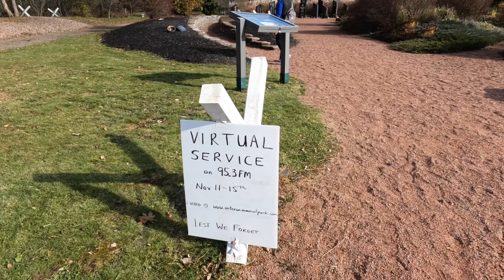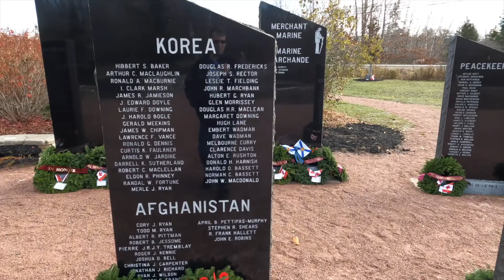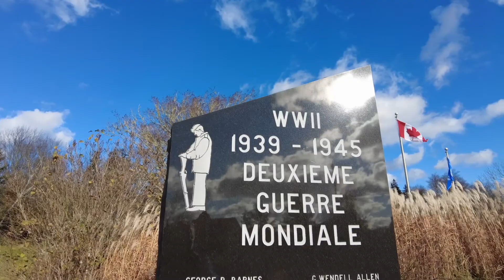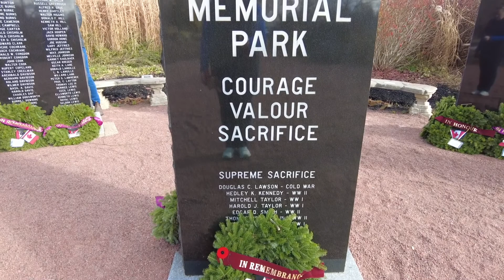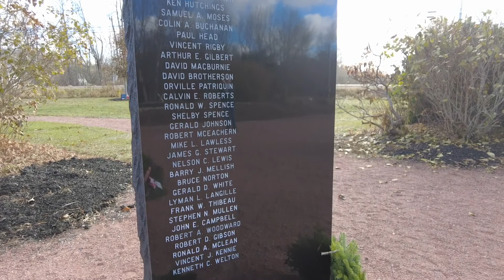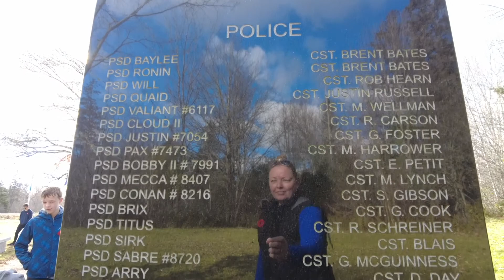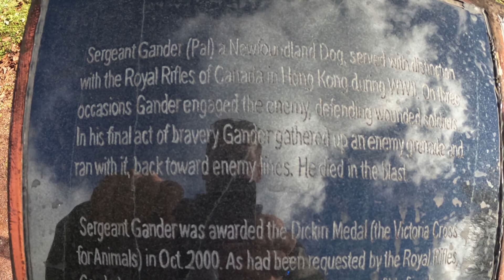Rememberance Day Bass River 2021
Hello everyone!  Today Nelson & I are taking you to THE BEST Memorial in Nova Scotia!  The Veterans Memorial in Bass River, Nova Scotia is simply put, the hidden gem of all memorials in Canada.  Nelson & I just found this on a day trip we did over a year ago and were so impressed with this and how such a small town could step it up and make the big cities look small.  The population of Bass River and area is VERY small.  A local doctor (who is now retired) and the local school kids worked hard to make this happen.  We are so happy to have stubbled upon this and we wanted to share this with as many people as we could.
As Nelson has been an active member of the Royal Canadian Military for 25 years (a submariner for 18 years) we want to pay tribute to all those who have lost their lives and for those who served and are actively serving.  THANK YOU, for with all of you, we wouldn't have the freedoms we do and a country by the name of Canada to call home.
Kim, Nelson & Monty the Mountie Moose

hitch_hicking_with_the_harveys
(Nelson) advenenture_submariner
(Kim) kanadakim1978

***All music in this video was used from iMovie:
The Green Field - John and the La...
The Celtic Flavour - Alysha Sheldon